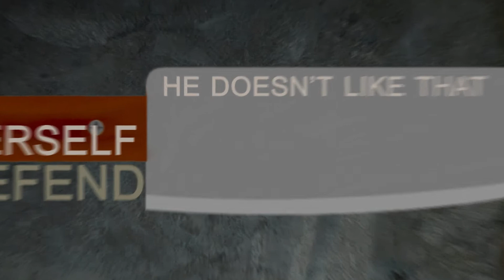Why so serious - Kinetic Typography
My first kinetic typography, using the clip from Batman "Why so serious?".